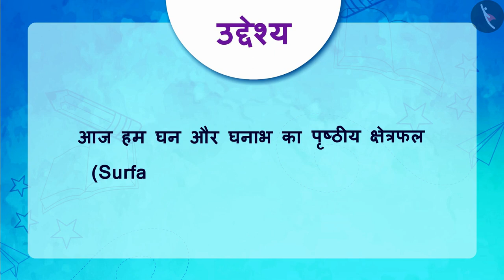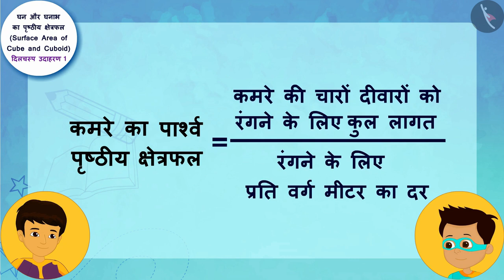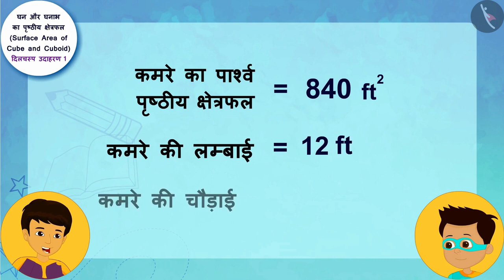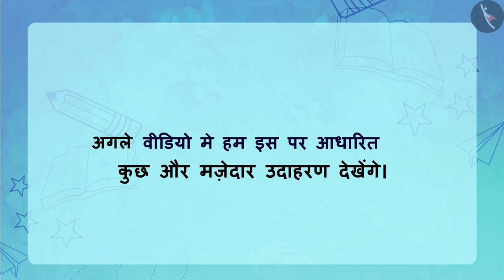घन और घनाभ का पृष्ठीय क्षेत्रफल | Part 2/3 | Surface area of a Cube and Cuboid | Hindi | Class 9